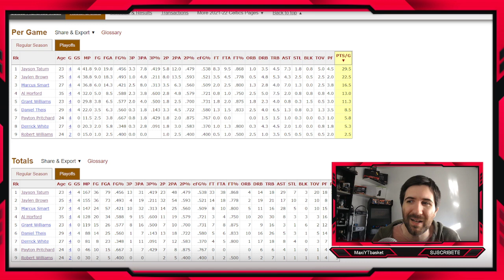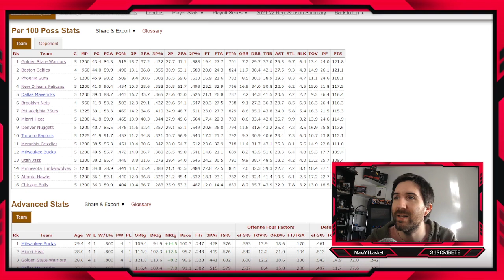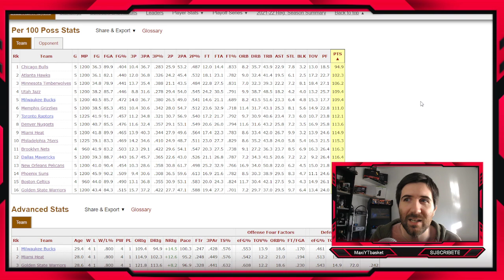Warriors ✨ Celtics 🤯 Heat 🔥 TOP MEJORES EQUIPOS DE LA PRIMERA RONDA DE PLAYOFFS NBA 2022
PLAYOFFS NBA 2022

🏀 Twitch.tv/maxiytbasket
🏀 Twitter.com/MaxiYTBasket
🏀 Facebook.com/MaxYTbasket